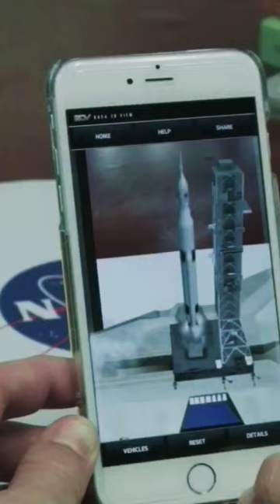Inside KSC! Jan. 27, 2015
Inside KSC